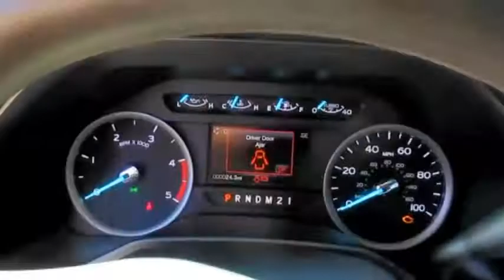2017 FORD F550 SD For Sale